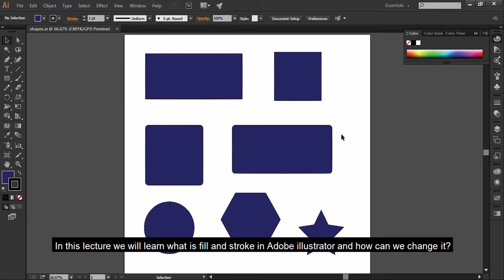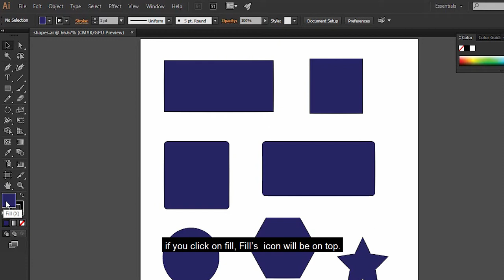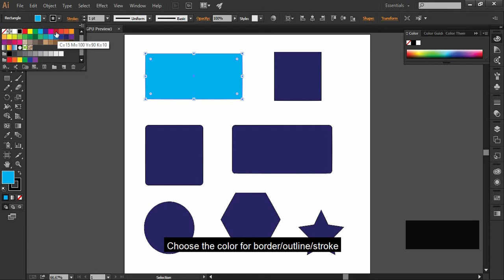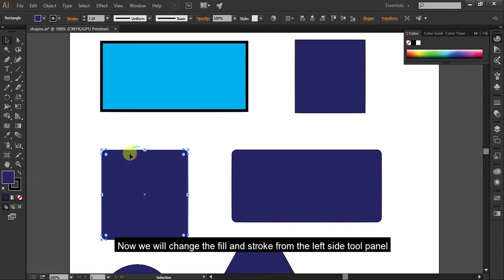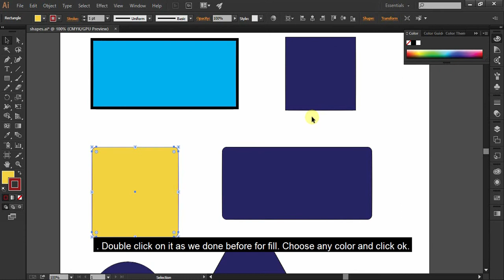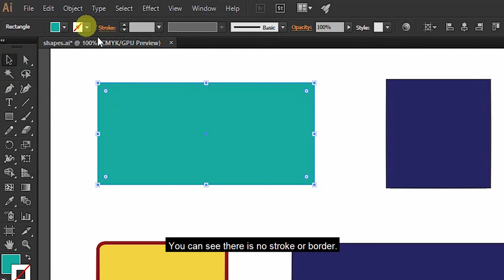04 How to change Fill and stroke in adobe illustrator | what is fill and stroke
Hello everyone,
In this tutorial you will learn what is Fill and Stroke in adobe illustrator, how can we change fill and stroke. It is very easy simple to change it. I hope you will like it.

Intro: (0:00)
video: (0:05)
method #1: (1:27)
method #2: (2:54)
Disable the fill and stroke: (4:30)
outro: (5:46)

02 How to Edit move or Resize the Artboard of Adobe Illustrator in an easy and short way